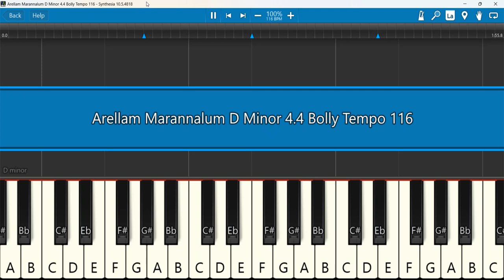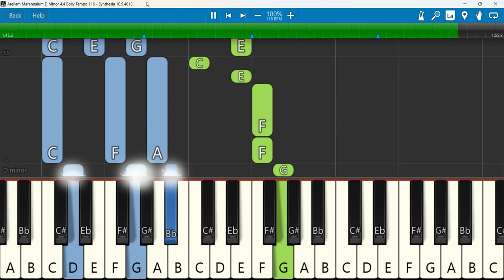Arellam Marannalum D Minor 4 4 Bolly Tempo 116 | RENJITH CHRISTY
ARELLAM MARANNALUM || RENJITH CHRISTY || MALAYALAM CHRISTIAN SONG